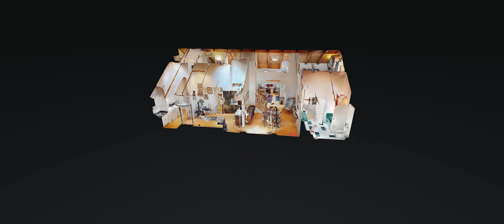909 Starlite Ct Louisville KY 40207 — Michael Mawood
909 Starlite Ct Louisville KY 40207 - Michael Mawood

909 Starlite Ct Louisville KY 40207 - Michael Mawood

909 Starlite Ct Louisville KY 40207 - Michael Mawood
360 virtual tour real estate